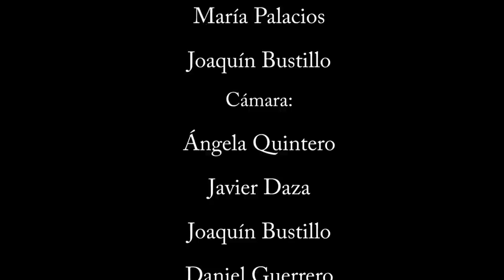VIDEO CLIP OFICIAL MUCHATELA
Videoclip elaborado por los alumnos/as de la Escuela taller TDT Sanlúcar, del módulo de imagen y sonido que dirige Carmen Álvarez Marín. La realización del mismo ha sido llevada a cabo por María Palacios Venegas, en montaje y edición con Javier Daza Delgado y Joaquín Bustillo Cabrera. En colaboración con el grupo musical sanluqueño "Muchatela". Viva la música sanluqueña. Con mucho cariño para vosotros que sois Muchatela !